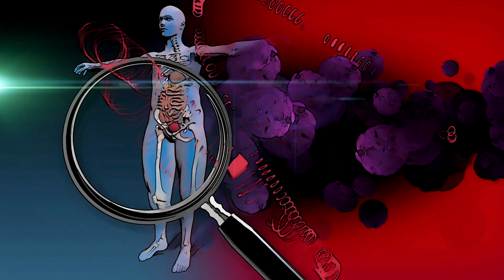What if sun disappeared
The Sun is a powerful force. Yet, some people may take it for granted without fully comprehending the extent of its magnitude. In the summer, some of us complain it's too hot, but what’s the first thing you do when you wake up in the morning? If you’re like a lot of people, you might go to the nearest window, open the curtains, and let the morning Sunshine warm your face. There’s nothing quite like the Sun’s rays to brighten your mood and help you get off to a good start to the day. The Sun, with all it’s vitamin D, gives us the boost we need.

Most of us love our summer breaks, whether playing on a sandy beach, or soaking in the rays by the side of the pool, we love the warmth the Sun provides. Even in the winter months when the temperatures drop, a ray of Sunshine warms our hearts. It has provided Earth a source of light for billions of years. But have you ever wondered just how important the Sun is to us here on Earth? One thing that all scientists can agree on is that the Sun disappearing would be catastrophic for Earth, but how bad could it be? In this video we are going to take a closer look at the Sun and how it benefits our Earth. So keep watching to find out more.